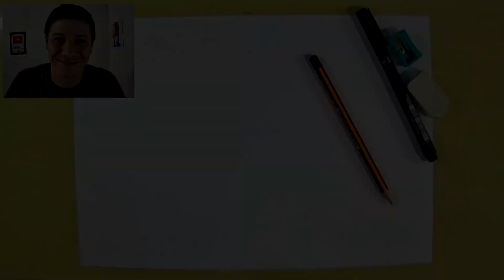COMO DESENHAR o OLHO do JIRAYA no MODO SABIO passo a passo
Nesse video vou ensinar a como desenhar o olho do personagem jraya em modo sabio